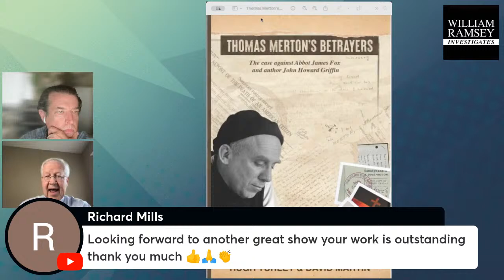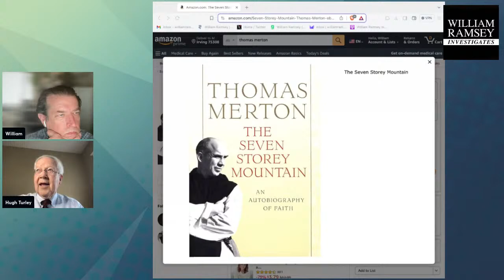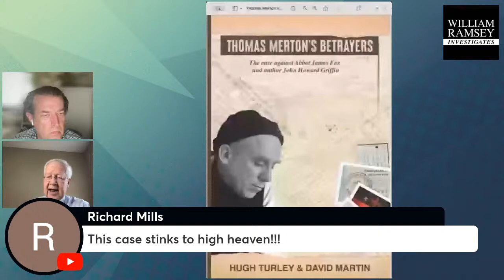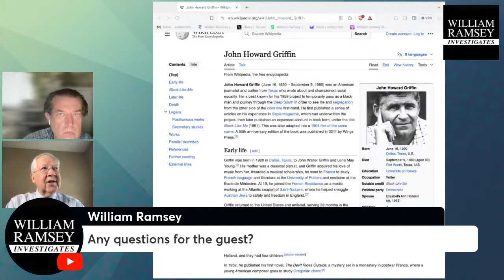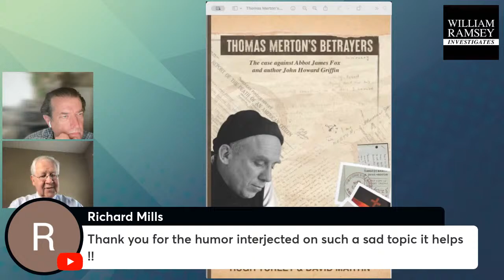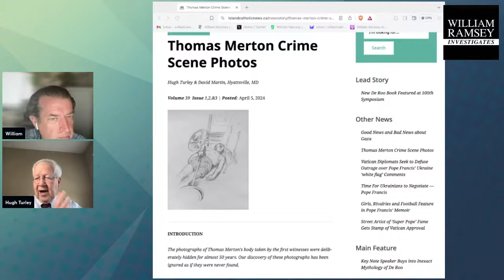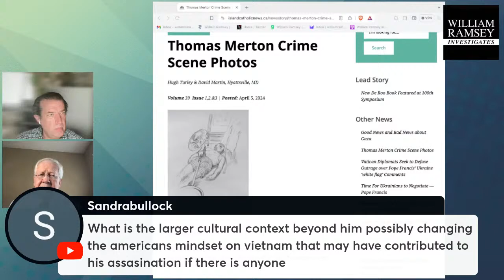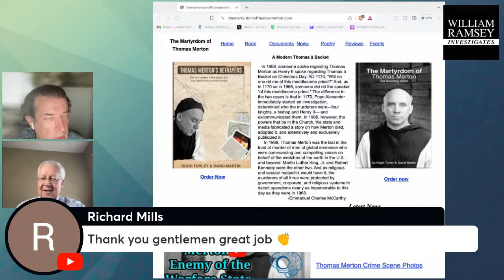Thomas Merton's Betrayers: The case against Abbot James Fox and author John Howard Griffin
Thomas Merton's Betrayers: The case against Abbot James Fox and author John Howard Griffin with Author Hugh Turley